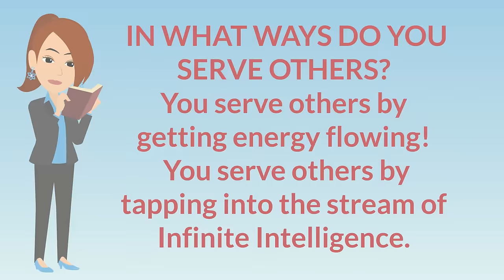Abraham Hicks 2024 😘 We have Finally cracked the Money code! Take Notes!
👉 Enjoy the Wisdom and Clarity of Abraham delivered personally to you by Signing up for the Monthly Subscription program for $12.95 and As a subscriber to the Monthly program, you will receive one 74-minute (approx) recording of workshop highlights each month.

© Channel "Abraham Hicks Morning Alignment" is the sole licensee of the commercial rights to the video footage. These rights are not transferable.

All Abraham Hicks audio materials are copyrighted by Esther Hicks and used with permission in accordance with the USE OF COPYRIGHTED MATERIAL GUIDELINES.
The owner of this channel (Abraham Hicks Morning Motivation) is the sole licensee of the commercial rights of the video assets used within. These rights are not further transferable and the video footage may not be used without express written permission from our team.